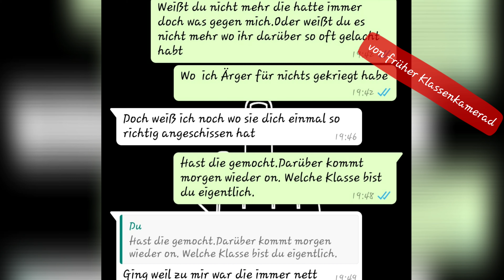Ich wurde von einer Lehrerin gemobbt|In der Grundschule|realtalk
Jo Leute neues Video ist online mal ein ernstes Thema. Jo ich wurde von einer Lehrerin gemobbt in der Grundschule🤦‍♂️.Schaut euch das Video bis zum Ende an würde mir sehr viel bedeuten😘.